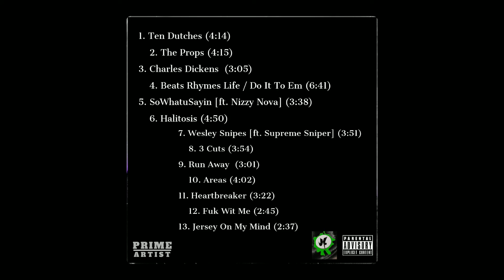01. Ten Dutches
Ten Dutches🚨

Track number One from the Album 🚀

PRIME & MDOT (@mdot_x )😏
This is Hip Hop: B-Sides

**Full Album will be exclusively available on Bandcamp... along with other extras and  tings** 😎

Individual tracks are streaming on all Digital Platforms
but the Full Album + Bonus Tracks and Items are available exclusively on Prime Artist Bandcamp Page 🚨

 With your purchase of the Album you get a bundle of Bonus Items:
▪️Digital CD Booklet
(Front & Back Album Covers)
▪️Individual Track Cover Artwork
▪️Liner Notes
▪️Personal Stories about the Creative Process of the project
▪️Lyrics (attached to each song)
▪️‘Read The Credits’ pdf

Support Art & Artists 🚨

Merch sold separately upon  request.

** lyrics **

Break em!

Leonidas da Nicest it’s only right I stand up for Exit 7 & up on the Turnpike, Ugh!

I’ve been on the Pharcyde since LabCabinCalifornia!

I show the Hood Love though I ain’t from the Streets
Throw my Gun in the Air
But it’s a Gun for Peace
Yo!

Listen
Yo!
When I cut up a record
Blood in the Water
I smell it
got Marbles
Y’all couldn’t tell y’all Balls from a Pellet
The game is to be Sold not Told
I Embellish
Funny you saying Money’s the payment if I let you tell it
Overzealous
My journey the New Magellan
I Support
My Fans Support
They say I’m gellin’
Enter the Evil Melon to seed the seeds of Rebellion
It’s Comedy
I’m commonly laughing at your lapel and
Breaking them out the jail of their Mind
Call me the Prime (Prime!)
Blood, Sweat & Tears here
All of the Grind
I’m on my Plan
I can’t get it wrong in the Lab
Bring the 90’s era back like LeBron to the Cavs
Culture growing fast
What’s deeper than that
Verbal Vulture with a vocab bigger than Shaq
Kodak photo flow spittin’ Justice
With no Flames a signal come harder to Smoke than Ten Dutches
N*gga!

Yo!

Listen
Yo!

Call me Prime
On the rhymes im a nuisance
When I heard this I lost my mind bcuz the beat stupid
Smart dumb n*ggas playing their part
More Pinocchio’s with a nose longer than an Aardvark
Straight up lying you’re not that guy and I am entirely tired of em
I tell em to their Cerebellum
Medulla Oblongata!
God is my fashion
The Devil Wears Prada
Maybe Gucci too
Tickle em like Cooche coo
What you sayin boi?
Talking all that Goonie Goo Goo
Real is Rare
Y’all wanna be familiar
Or die from drinking Hatorades
That stuff’ll kill ya
Ya need to brush ya Gums baby boy
Y’all Rap-teething
He the Odd One Out
But stay breaking Even
Better watch ya mouth
Or stay awake
Y’all sleeping
I’m the Next Second Coming
The Next Level
Who Want It!?

I Love Cyphers
Love to Build
Love Reactions from the People that Love the Real!

I said I

I Love Cyphers
Love to Build

P.R.I.M.E. push
(Poetic.Rhymes.In.Many.Ears)
Lyrics lights shine on many Minds
Henny Fears
How many cleared the Test of Time
Check the Rhyme
Flow Sharp as Spears back from Shaka Time
Shout to Zulu Nation
I’m a Patron for the Culture
Starving
Eating scraps like a Vulture
Wingspan long like it’s 8 Miles
Leather backs I’m Raptile
Beat drop
Mentality: Attack Wild
Year of the Dog
I stay Relentless
My head touched too many Hats to be worried about my Image
See me in Timbs
Next day I’m in a Suit
It’s all Real
Ima tell you the Truth
We make Power Moves
And my Hunger
Infallible
Timeless three minutes of Bars
Feel like an Hour do
Wallet in the Air
Don’t Shoot!
I’m Amadu
Hip Hop’s Most Wanted
F*ck Malibu!

~ Let me talk to em